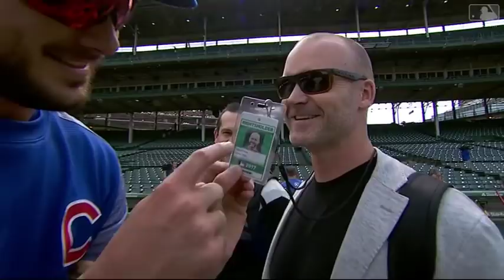STL@CHC: Ross shows the Cubs his press pass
David Ross walks around Wrigley Field before the game and shows off his press pass to some of his former Cubs teammates